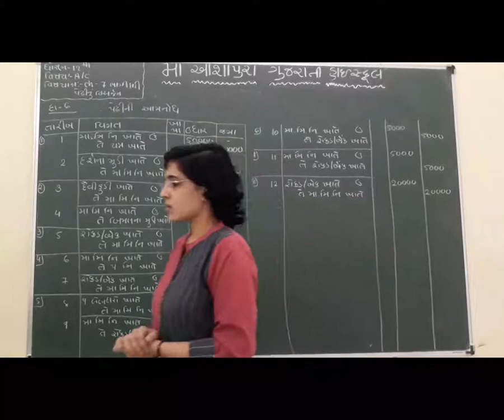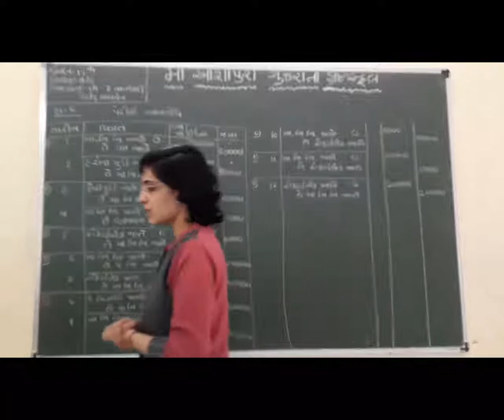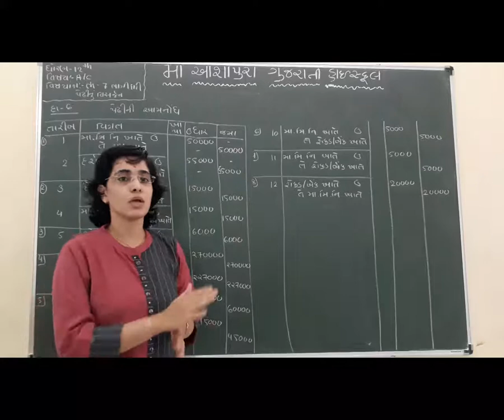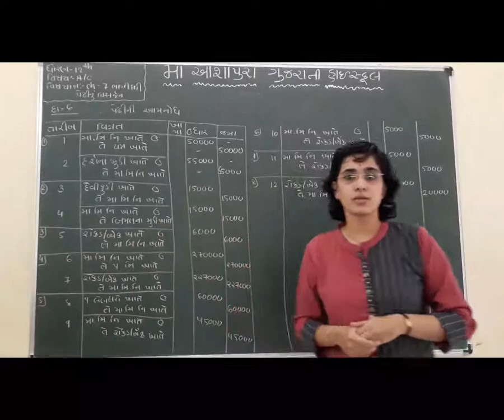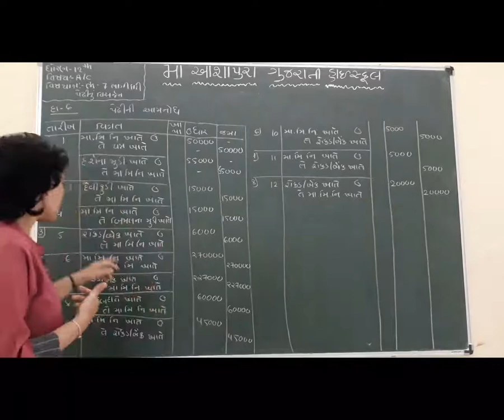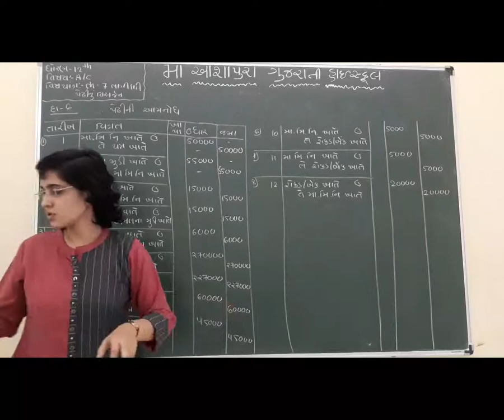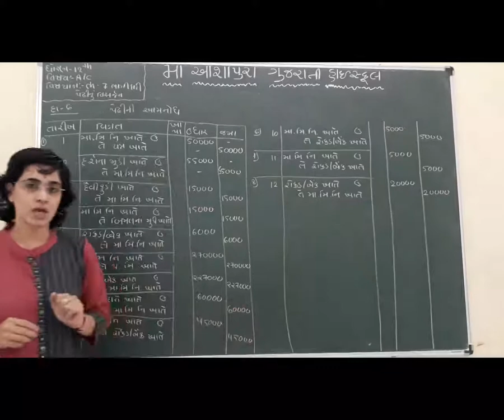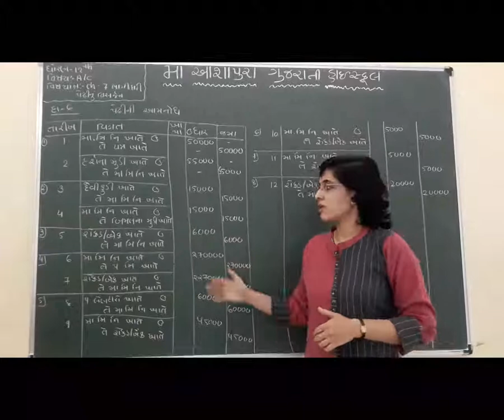STD 12 GM SUB AC CH 7 BHAGIDARI PEDHI NU VISHARJAN P 9 BY MEGNA VADAGAMA